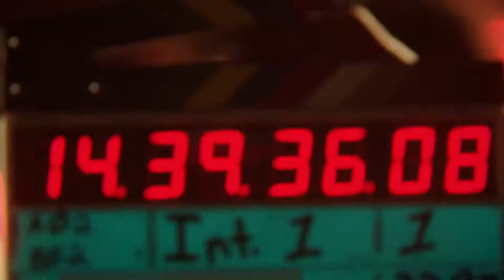Madden NFL 20: Face of the Franchise - Official Trailer ft. Patrick Mahomes 1080p HD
Feel like an NFL Superstar in Madden 20 with Face of the Franchise QB:1 Career Campaign. Hear the journey of Chiefs QB, NFL MVP and Madden 20 cover athlete Patrick Mahomes.